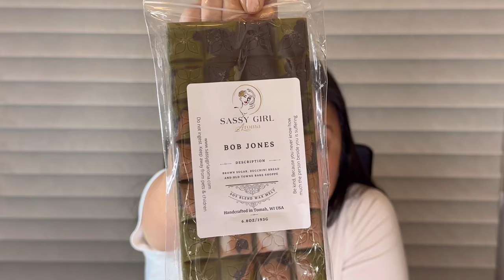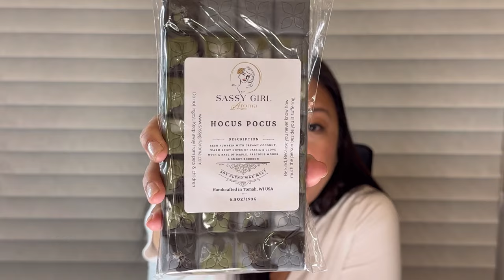✨Sassy Girl Aroma - July 27 Preorder - smallhaul ✨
✨Sassy Girl Aroma

✨Sassy Girl Facebook Group

📺Channels Mentioned: @susanfitzpatrick3369